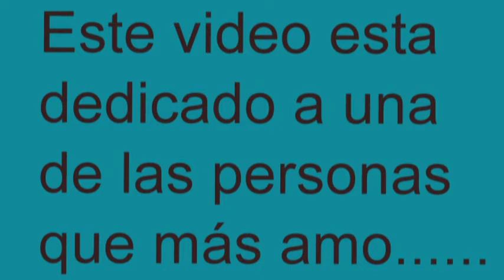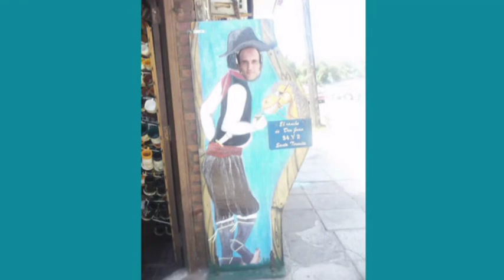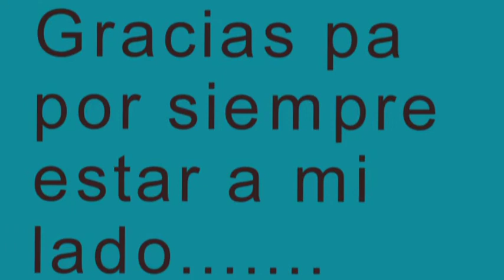feliz día del padre!!!! A el mejor papá. Hernan Pablo Vidal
Pa este vídeo es para vos gracias por estar siempre, con este vídeo te quiero decir que te amo mucho,mucho,mucho,mucho,mucho gracias por enseñarme que en la vida nada es imposible! feliz día del padre, te amo mucho,mucho,mucho,muchoooooooooooooooooo